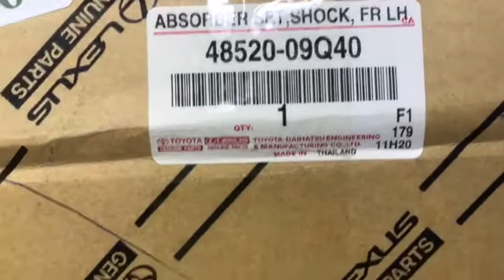Giảm sóc trước toyota altis 2.0-2013 hàng xịn Thái Lan Hỗ trợ lắp ráp tại hà nội